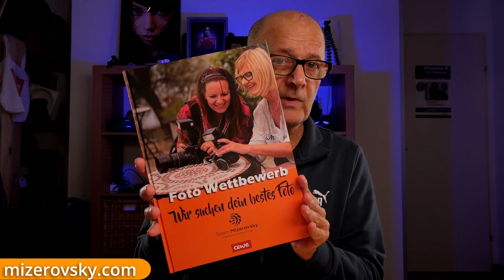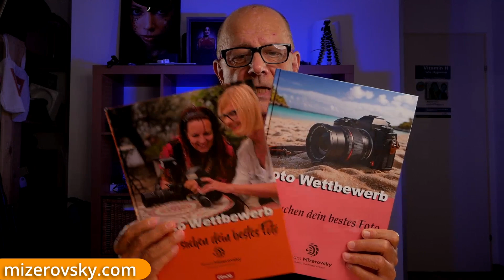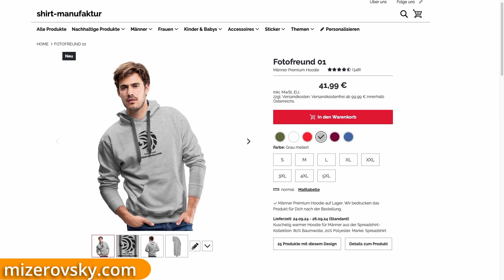Die besten Fotos vom Wettbewerb 2024 - mizerovsky.com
Der Bildband 2024 der besten Fotos vom Wettbewerb

Der Foto Wettbewerb "Wir suchen dein bestes Foto" ist eine Möglichkeit fotografisch zu wachsen. Der Bildband bietet dir die Fotoanalyse der besten Aufnahmen unserer Teilnehmer. Gemeinsam wachsen kann so einfach sein!

Mit einem Einkauf in unserer Shirt Manufaktur unterstützt du unsere Arbeit und sorgst dafür, dass Wissen in der Fotografie Glauben schlägt:

Schön wäre es auch, wenn du auch von deinen Foto Projekten hier im Kanal erzählen würdest, damit mehr Fotografinnen und Fotografen auch von dir lernen dürfen. Melde dich bitte einfach unter "Kontakt" auf unserer Homepage:

Kanal Mitglieder erhalten jeden Monat per Video Tipps aus der langjährigen Praxis von Harald Mizerovsky und seinem Foto und Video Team. Die Videos haben eine Länge von 30 Minuten und mehr. Du kannst sie dir so oft ansehen, wie es dir gefällt. Hier erhältst du ein Beispiel zum Thema Kamera Kauf:

Dieses Video ist nicht gelistet und kann nur über diesen Link hier angesehen werden! Bitte weitersagen! Während des Foto Lehrgangs steht dir unser Team per E-Mail für alle deine Fragen zur Verfügung! Schau dir das Angebot mal an! Vielleicht ist es genau das Richtige für dich!